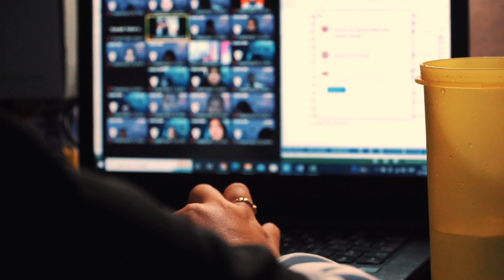Introducing the ACHE Master of Public Health Program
The Arkansas Colleges of Health Education (ACHE) Master of Public Health (MPH) program continues the institution’s mission of prioritizing the health and wellness of underserved communities. Cultivating highly competent and compassionate health professionals, our MPH program offers an academically rigorous environment focused on strengthening communities.